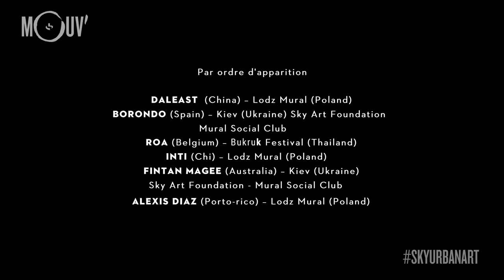Sky’s The Limit - Les peintres de l'extrême (Ep. 2) : Astro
Astro : "Je ne cherche pas la notoriété, je cherche des grands projets pour m"épanouir"
Filmé au drone et extrait du documentaire "Sky's The limit , les peintres de l'extrême", qui retrace l'histoire et le présent du muralisme, mouvement qui réenchante les quartiers par ses peintures monumentales.